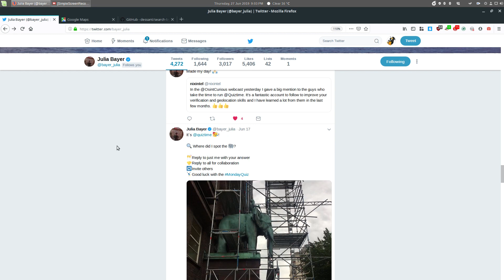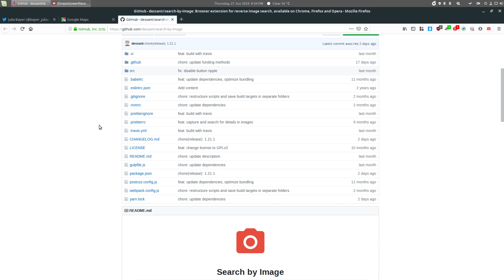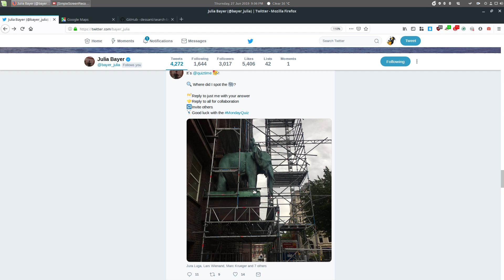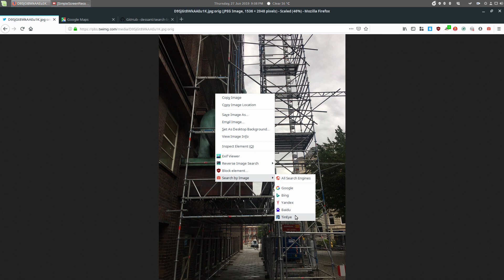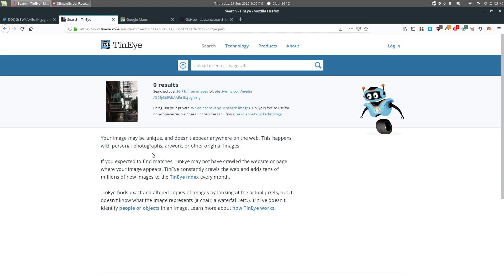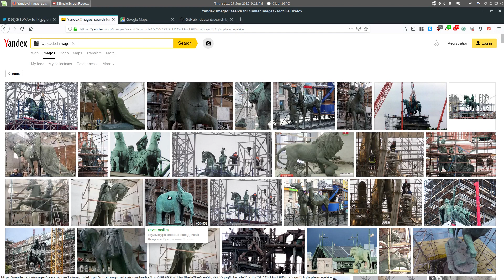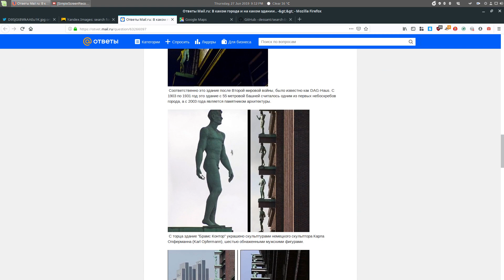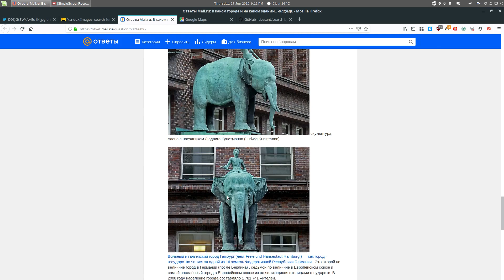Reverse Image Search With Search By Image - Solving A Quiztime Challenge Quickly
In this video I wanted to demonstrate the excellent Search By Image tool. It's a great tool that makes reverse image searching much smoother.

For a practical example I used Search By Image to solve a recent Quiztime geolocation challenge.

Original Quiztime challenge by Julia Bayer (@bayer_julia)

Tools I used to make this: Linux Mint 18.3, Simple Screen Recorder, Shotcut, and Search By Image Firefox addon.